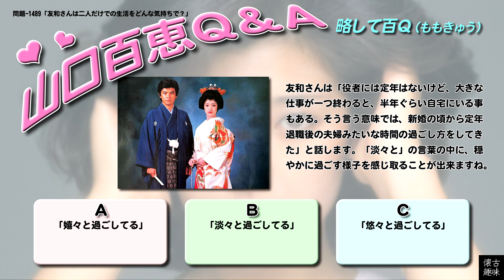百Ｑ問題 1489「友和さんは二人だけでの生活をどんな気持ちで？」